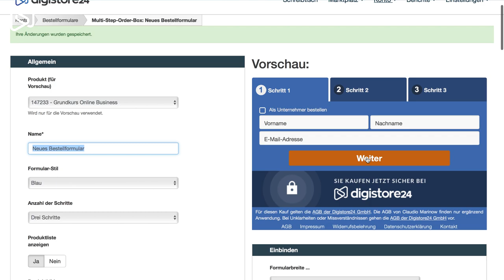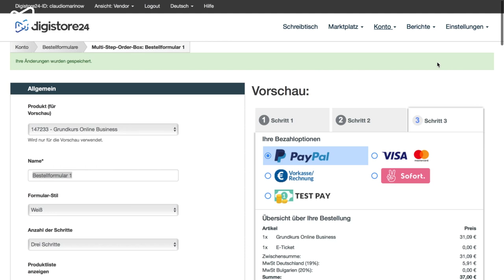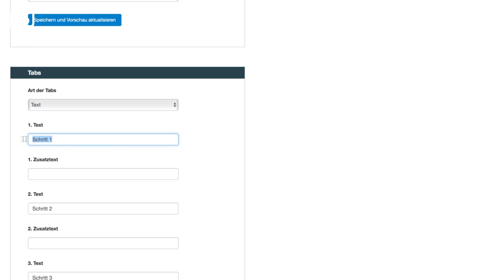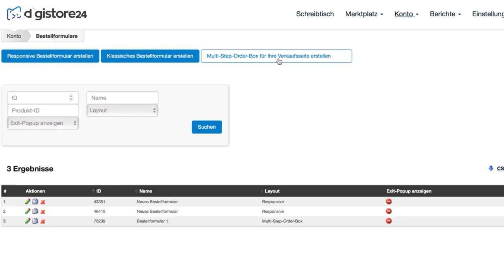Conversion Rate steigern: Mit diesem Digistore24 Tool klappt es!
Du bist Digistore24 Vendor und willst noch mehr verkaufen? Nutzt du bereits die Multi-Step Order Box? Dieses Digistore24 Feature wird die Kaufentscheidung deiner Kunden erleichtern. Und damit wird sich auch deine Conversion Rate steigern!